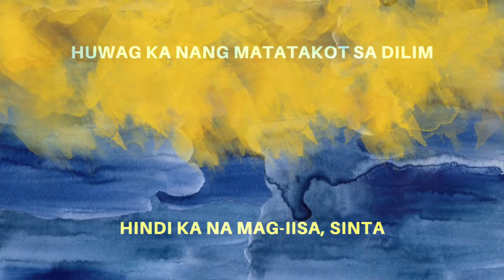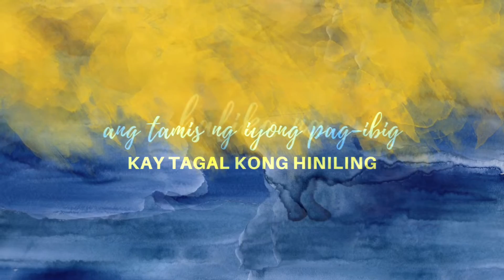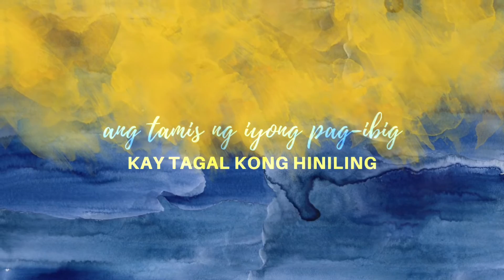Daryl Van - Araw at Buwan (Lyric Video)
Listen to "Araw at Buwan" by Daryl Van
Available on All Streaming Services on 2.28.20

Music video by Daryl Van performing Araw at Buwan (C) 2020